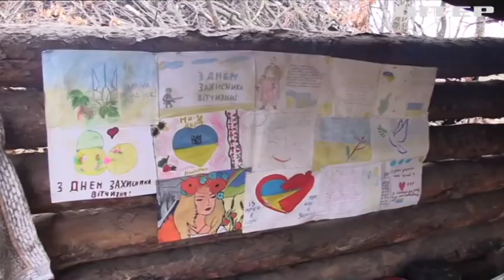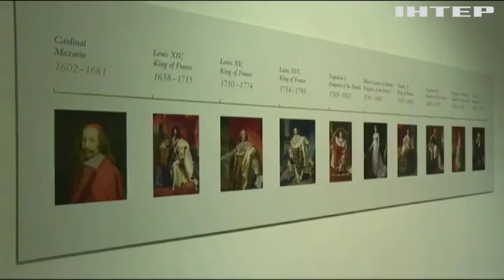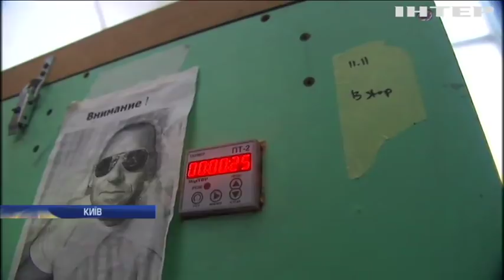Новости 7:00, выпуск за 14 ноября 2017 года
Головні події на цю годину: На Донеччині від куль окупантів постраждали двоє армійців; Війна на Донбасі: бойовики застосовують тактику "гібридної війни"; На Одещині чоловік розстріляв сусідів через гучну музику; Смертельна ДТП у Києві: чи вдасться чиновнику МВС уникнути покарання; Землетрус на Близькому Сході: число жертв невпинно зростає; Росія втручалася у каталонський референдум - МЗС; У Женеві на аукціон виставили діамант французьких королів (відео); Допомога безпритульним тваринам: у Києві влаштували майстер-клас із шовкографії.